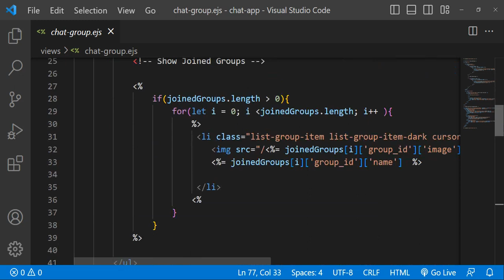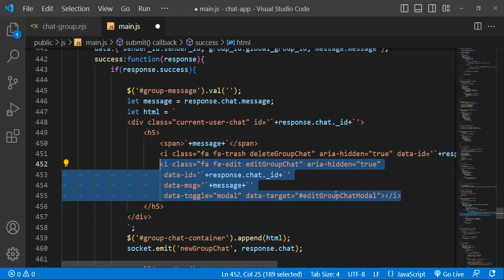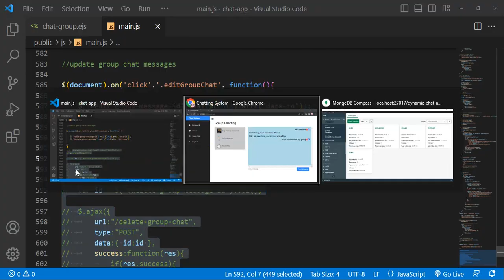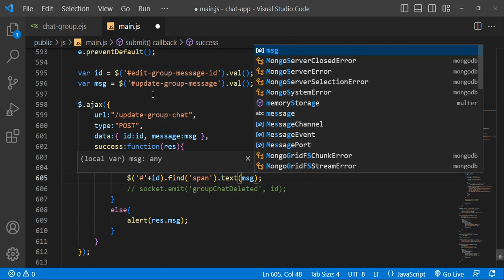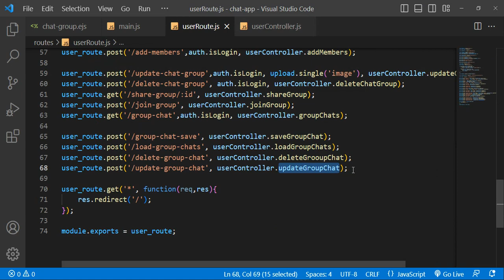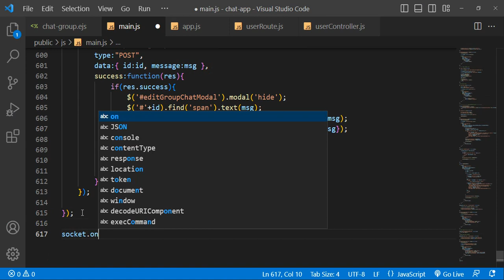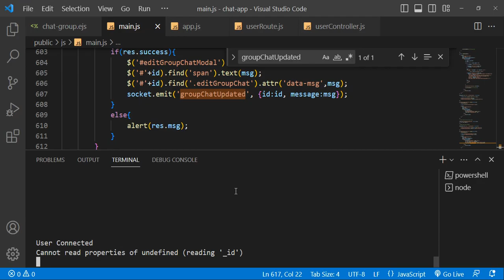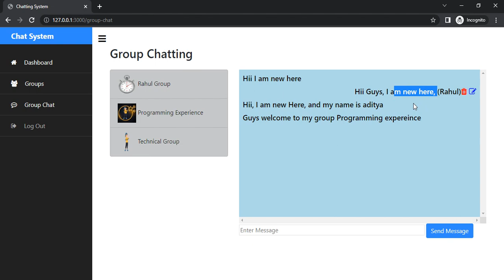Update Group Chat Messages in Dynamic Chat App in Node JS, Socket IO, MongoDB #16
Hello Dear,
In this lecture, I explained How to Update the Group Chat Messages in Dynamic Chat App in Node JS, Socket.IO, and MongoDB Project.